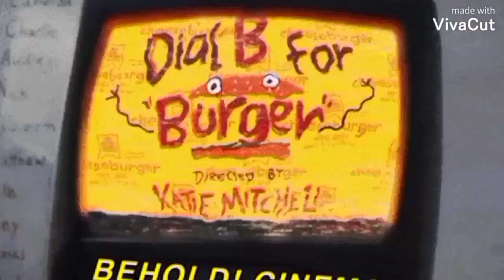Nakakakilabot na daan patungo sa Pilar Port